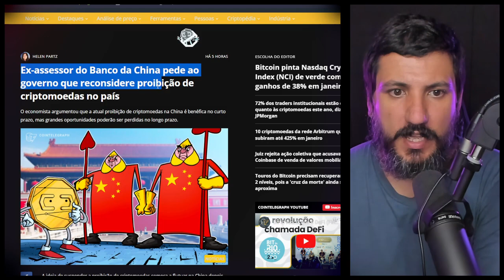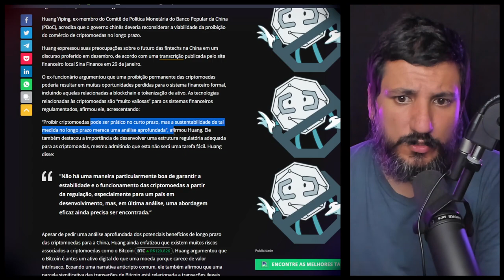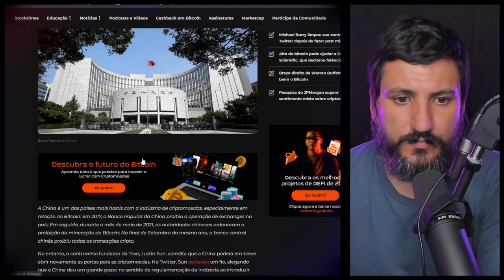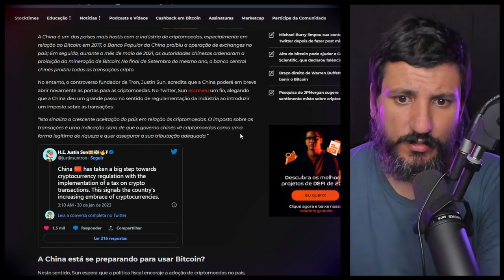A CHINA VAI ACEITAR BITCOIN EM BREVE!